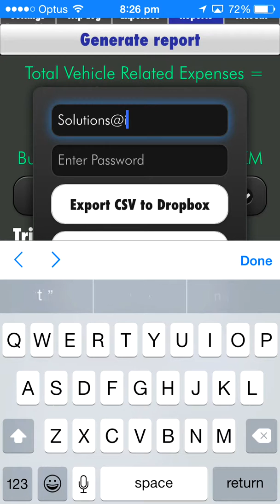Autotax - How to generate a PDF trip report and upload to dropbox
Learn how to use the app to generate a trip report and then upload it to your dropbox account automatically.